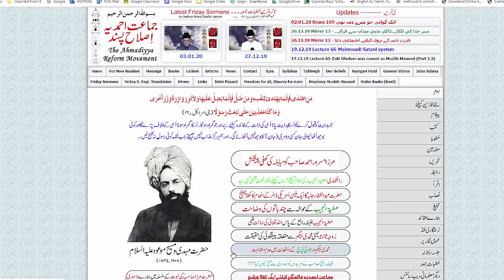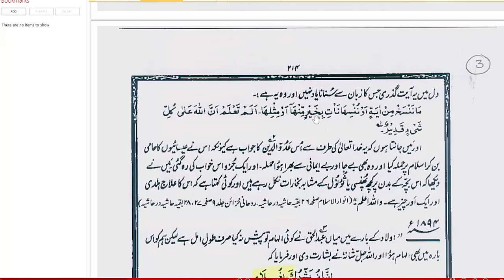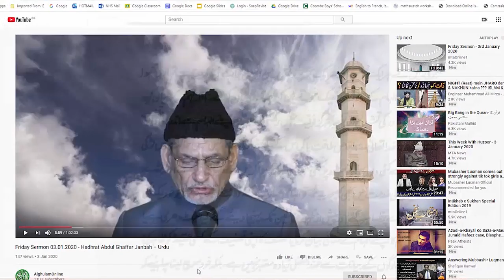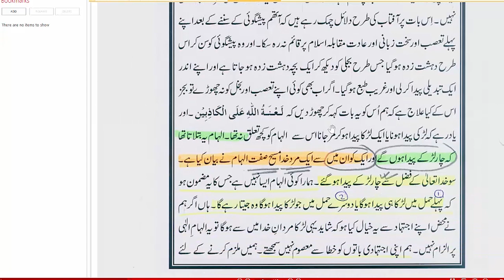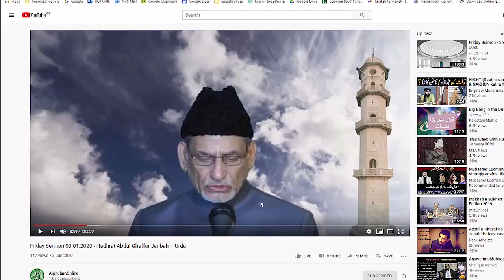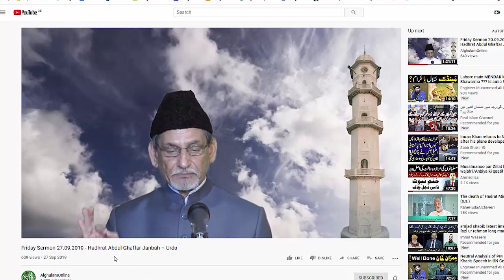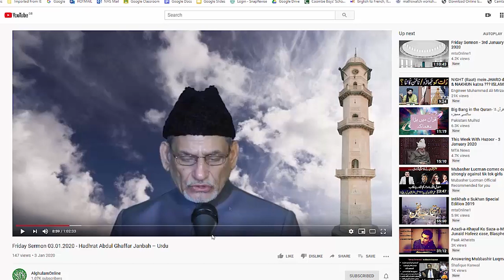دو حوالے - دو میزائل - جنبہ چھائونی راکھ کا ڈھیر ثابت - الحمدللہ